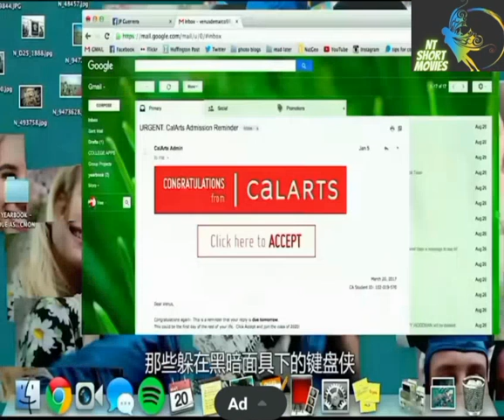Bagung Laro sa Online | Movie Review - Tagalog #28